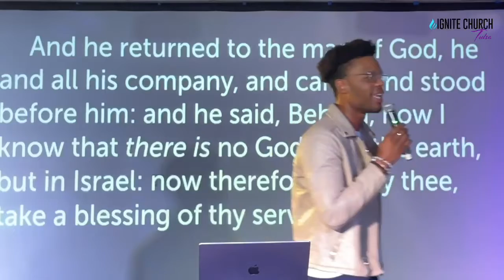Heavenly Solutions for Earthly Problems//Pastor Jamin Bell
Welcome to Ignite Church Tulsa! Our vision is to ignite leaders for kingdom culture transformation in Christ.